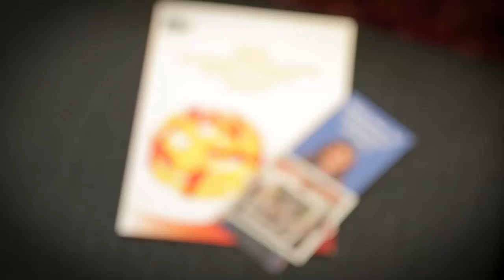International Student Awards 2014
The Victorian Government thanks and recognises international school students through the Victorian International School Student Awards.